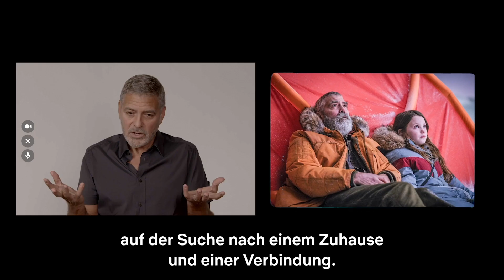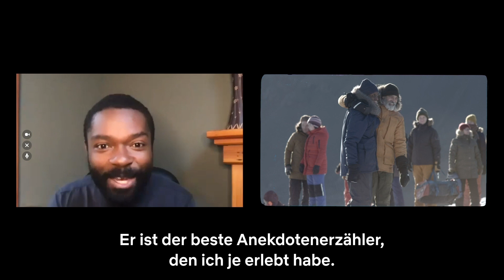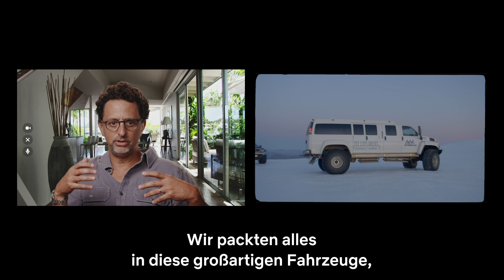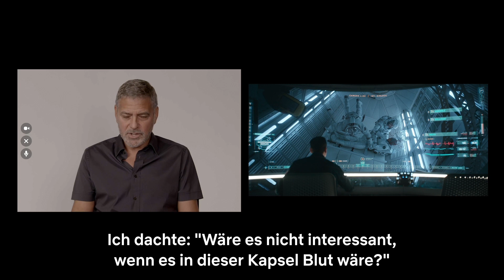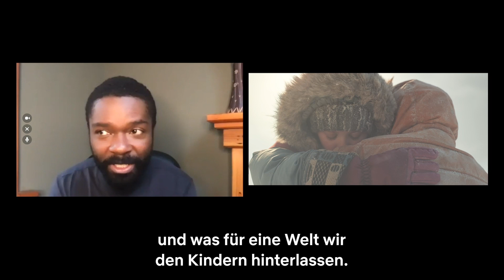Warum George Clooney den perfekten Film für 2020 gemacht hat | Netflix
Auge in Auge mit dem Cast von The Midnight Sky. Erfahrt hier geheime Details über George Clooneys Pizzabackkunst und weitere Geschichten, die sich hinter den Kulissen von "The Midnight Sky" abgespielt haben.

Nach einer globalen Katastrophe versucht ein einsamer Wissenschaftler in der Arktis, eine Astronautencrew vor der Rückkehr zur Erde zu warnen.